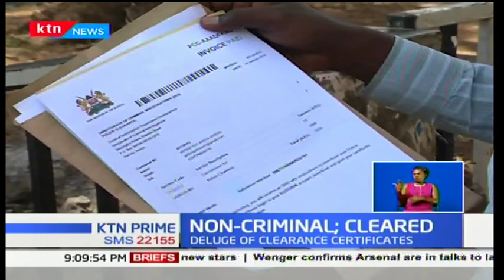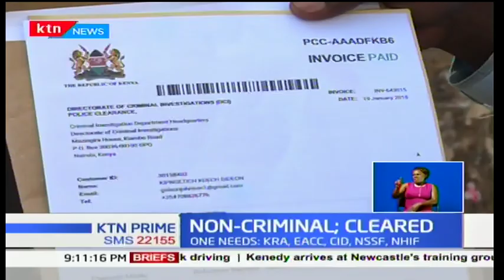Job seekers decry expensive certifications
Finding a job in Kenya is very hard, and it has been so for many decades. But a new problem has arisen which is adding to the pain of job searching in a country where the unemployment rate is more than 39 percent. Picture of just how expensive it can be to search for a job, leave alone the hassles of finding one.